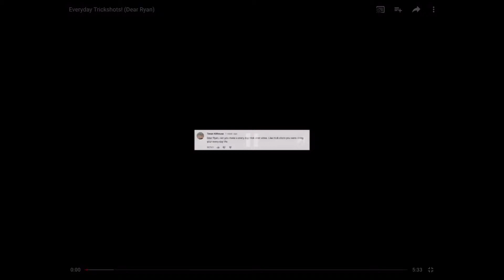REAL LIFE Trick Shots!!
Sorry, but I HAD to include the nigahiga reference...

This is a compilation of “real life” trick shots! (Also, sorry for it being so short.)

Got any video ideas? Tell me here!

If I use your video idea, I’ll give you a SHOUTOUT!!! (if you want)

Entertainment

Frequently used music:
“Skylike”- Limitless
“Spring in my Step”
“Sneaky Snitch”
“Please Don’t Talk About Me When I’m Gone”- Bert Lown's Orch. (Modified)

If you have read through the description this far, then thank you, because I know you care about what I have to say!